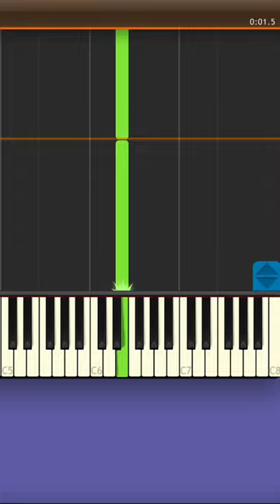Runaway piano tutorial ))